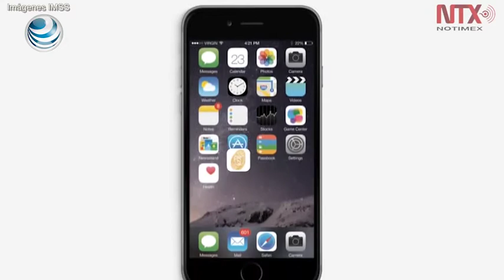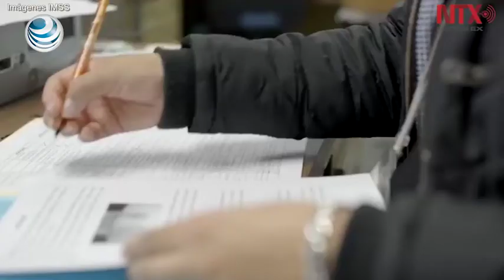IMSS Digital: trámites desde tu móvil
IMSS Digital es una de las apps más más descargadas en la categoría Health and Fitness en teléfonos móviles tabletas, además se ubica entre los primeros lugares a nivel nacional.